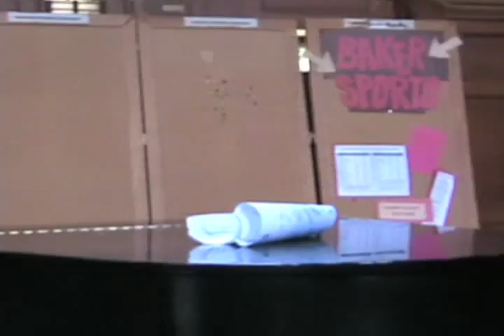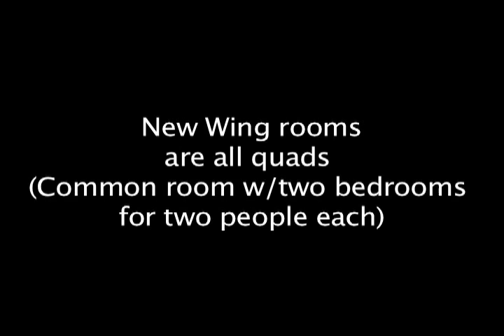Baker College Preview Video + Room Walkthrough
Special Message for the Baker College Class of 2013:
Hey guys.  So, this video doesn't really pertain to you at all, since you'll be living at Duncan for a year, but it's still good to get a sense of what Baker looked like before the renovations.  Also of note, the cute girl in the picture, Kathy Kellert, took over from me as president, so she'll be the one looking out for you next year.
Have fun and take lots of pictures,
-Golds